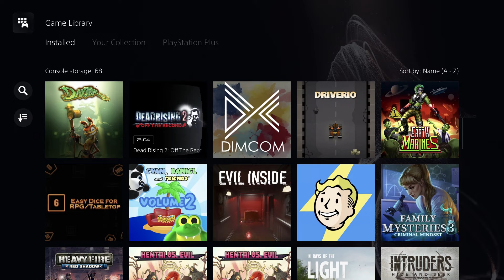Trophy Update: June 24 2024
My update for the week of June 17-23 of 2024, with Fallout 4 being finished, Walking Dead progress, and starting a new Hell...